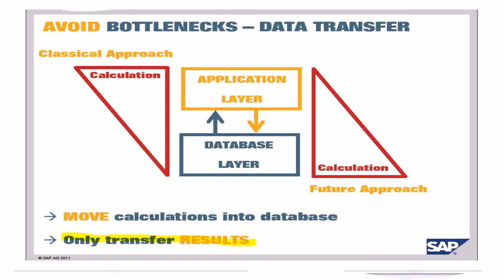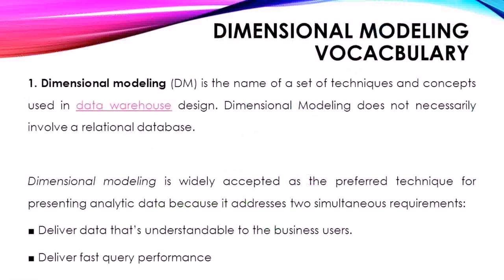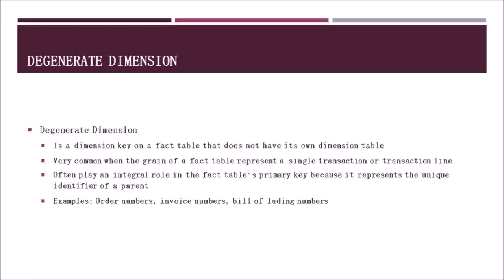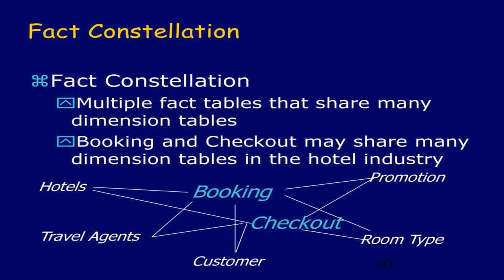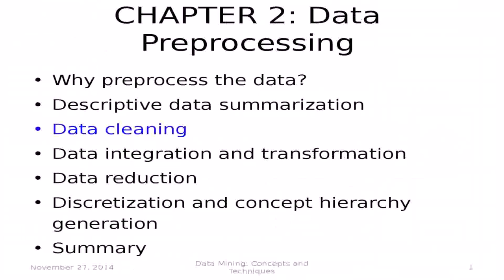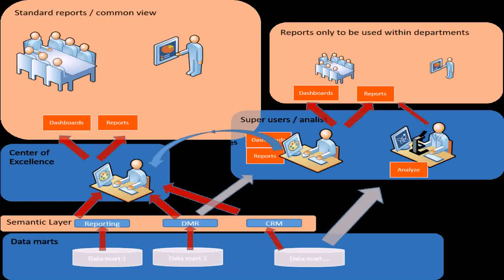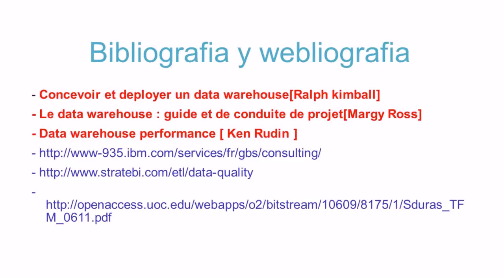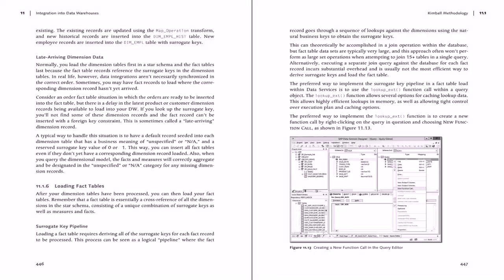Data Warehouse Design Kimball Pdf - DaddyGif.com (see description)